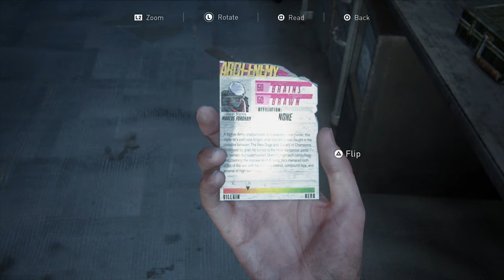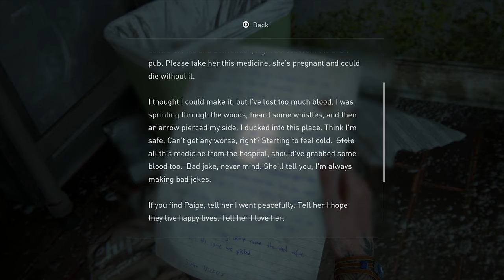The Last Of Us 2 Part 17 - Conference Center